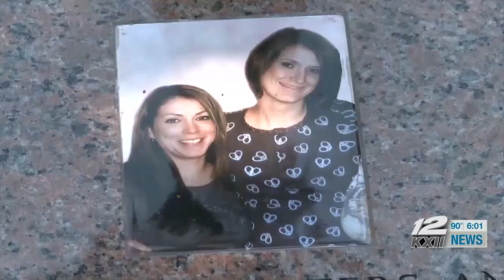13 year later; Sherman triple homicide remains unsolved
The Grayson County Sheriff’s Office is adamant on bringing justice to a 13-year-old homicide cold case.